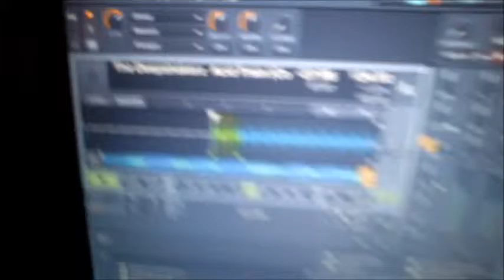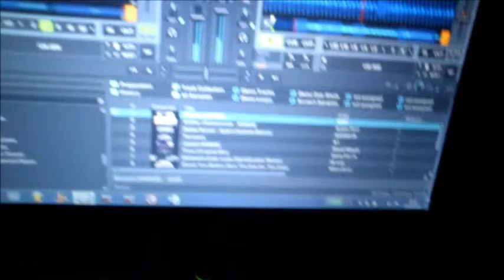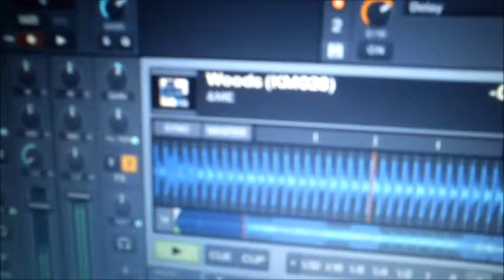Sound Of Cabossa - MELAGODO CLUB - 14-05-2016